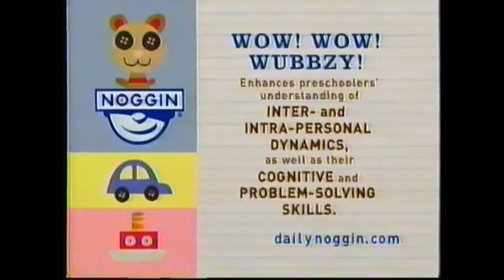Noggin Bumper: "Wow Wow Wubbzy" Curriculum board